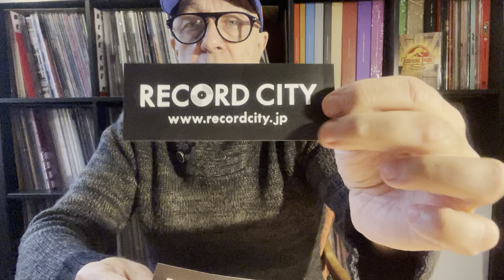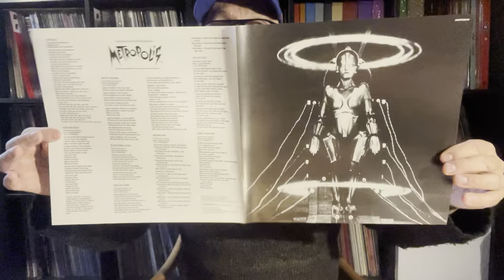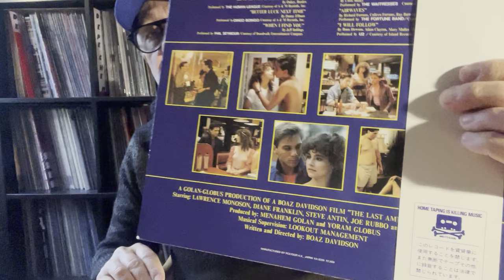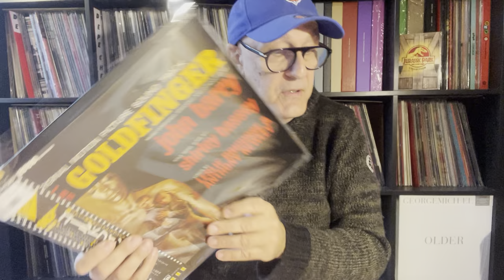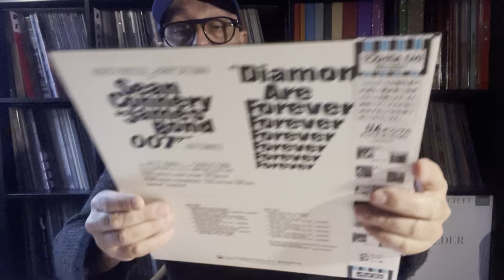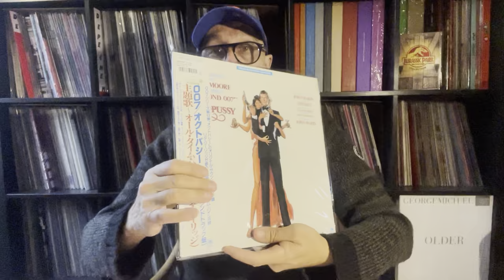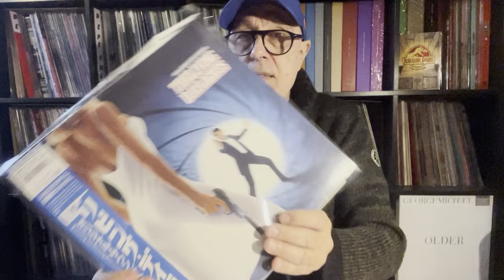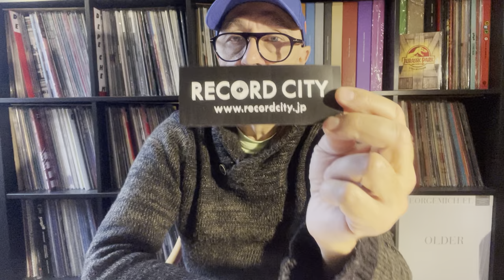Spécial Noël Unboxing BO JamesBond007 &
Une dizaine de BO de films dont huit James Bond, en disques vinyles originaux japonais :
1/John Barry FromRussiaWithLove (Original Motion Picture Soundtrack) 1963 RE Liberty – LBS-70165, United Artists Records – UAS-5114 Vinyle, LP, Stereo, Reissue Japan 1984
2/John Barry – 007ゴールドフィンガー = Goldfinger (Original Motion Picture Score) 1964 RE United Artists Records – GHX-6008 Vinyle, LP, Album, Reissue, Stereo Japan 1975
3/John Barry YouOnlyLiveTwice (Original Motion Picture Soundtrack) 1967 RE United Artists Records – GXH-6016 永遠のサウンドトラック・エリートシリーズ , LP, Album, Stereo Japan 1975
4/John Barry DiamondsAreForever (Original Motion Picture Soundtrack) 1971 RE Liberty – LBS-70170 Vinyle, LP, Album, Reissue Japan 1984
5/John Barry TheManWithTheGoldenGun (Original Motion Picture Soundtrack) 1974 RE Liberty – LBS-70172 Vinyle, LP, Reissue Japan 1984
6/John Barry – 007／オクトパシー = Octopussy (Original Motion Picture Soundtrack) 1983 Label: A&M Records – AMP-28074 Roadshow – 106 Vinyle, LP, Album Japan 1983
7/John Barry – 007／美しき獲物たち = AViewToAKill (Original Motion Picture Soundtrack) 1985
EMI – EMS-91120 Vinyle, LP Japan 1985
8/John Barry – 007 リビング・デイライツ = TheLivingDaylights (Original Motion Picture Soundtrack) 1987 Warner Bros. Records – P-13546 Roadshow Vinyle, LP Japan 1987

9/ TheLastAmericanVirgin/Various 1982– Music From The Original Motion Picture Soundtrack Polydor – 28MM0206 Vinyle, LP, Compilation Japan 1982 New Wave
A1 The Police– De Do Do Do De Da Da Da
A2 Devo– Whip It
A3 The Human League– Love Action (I Believe In Love)
A4 Oingo Boingo– Better Luck Next Time
A5 Phil Seymour– When I Find You
B1 Gleaming Spires– Are You Ready For The Sex Girls?
B2 The Cars– Since You're Gone
B3 The Waitresses– I Know What Boys Like
B4 Fortune– Airwaves
B5 U2– I Will Follow

10/Metropolis 1927 Various 1984 (Original Motion Picture Soundtrack) CBS/Sony – 28AP 2910
Vinyle, LP, Album, Gatefold Japan 1984 Electronic, Synth-pop :
A1 Freddie Mercury– Love Kills 4:30
A2 Pat Benatar– Here's My Heart 4:53
A3 Jon Anderson– Cage Of Freedom 4:04
A4 Cycle V– Blood From A Stone 3:36
A5 Giorgio Moroder– The Legend Of Babel 3:56
B1 Bonnie Tyler– Here She Comes 3:48
B2 Loverboy– Destruction 4:09
B3 Billy Squier– On Your Own 4:08
B4 Adam Ant– What's Going On 3:48
B5 Giorgio Moroder– Machines 4:11